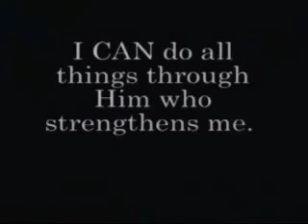Papá ¿correrias un maraton conmigo? Anappleaday